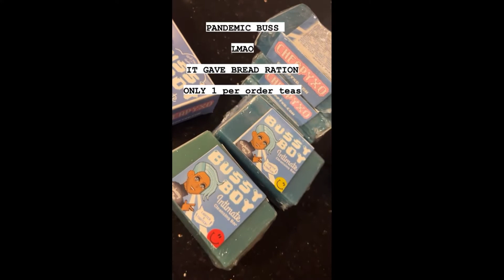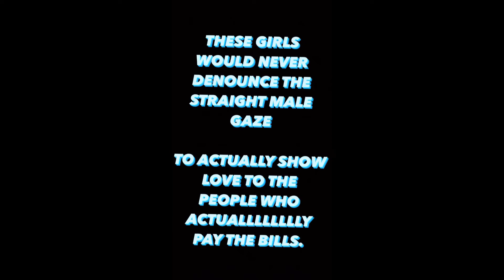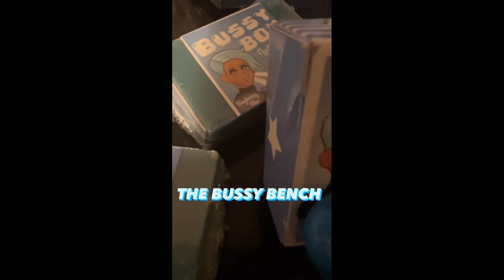The Evolution of Bussyboy™ by Azealia Banks